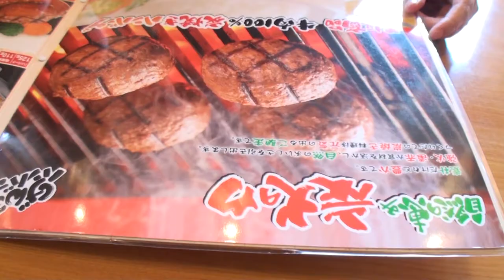【さわやか浜松高丘店】げんこつハンバーグで、姪っ子初登場！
【さわやか浜松高丘店】姪っ子初登場！
ぶっぴ～、名古屋近郊編。

さわやかの、詳細はこちらで！

げんこつハンバーグの炭焼きレストランさわやか「安心・安全・元気のでるおいしさ」で、静岡県下34店舗展開中です。